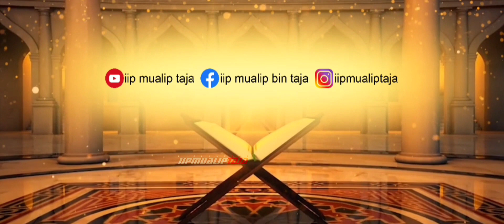H Engkos Koswandi || Qori Bersiara Jernih dan Santai